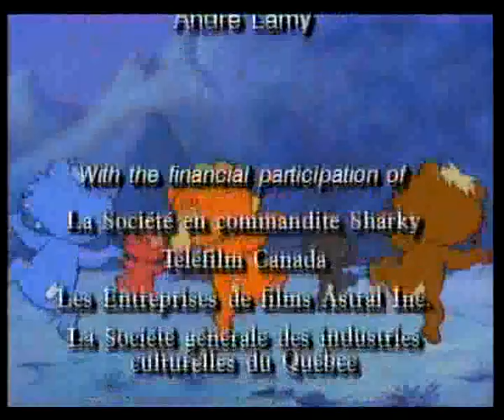Mali Leteći Medvjedići (The Little Flying Bears) - Sočna Svetkovina (The Juice Festival) 2/2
Mali Leteći Medvjedići (Croatian-language episode of The Little Flying Bears)

The Little Flying Bears was a Canadian-Croatian co-production.  If you would like to see The Little Flying Bears on DVD or other media, please contact CinéGroupe